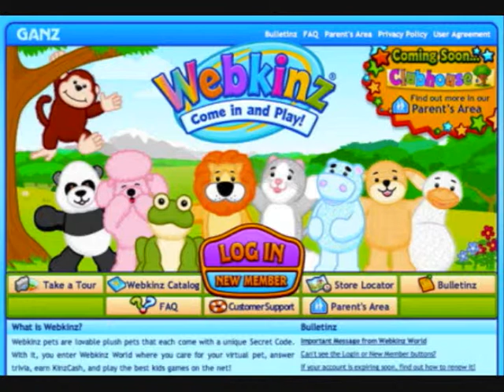webkinz disco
this is the picture movie of webkinz world. there are alout of things to do there. theres so meny to chose. also buy the new blue googles and budgie. now in stores. also go to the E store to buy cool webkinz like the griffen. have fun